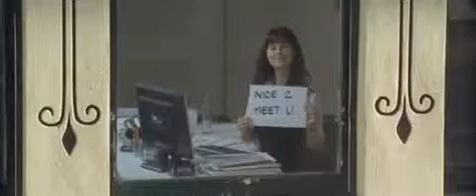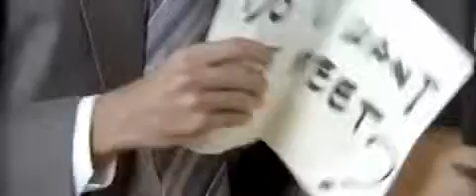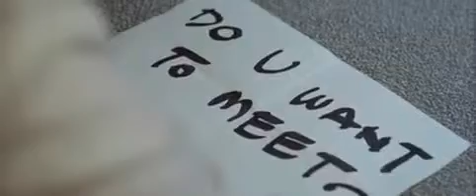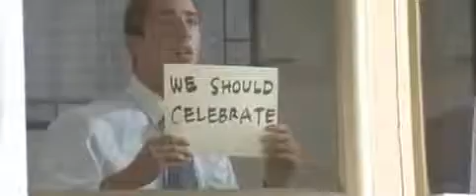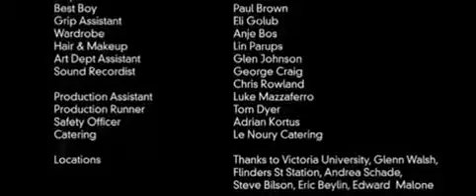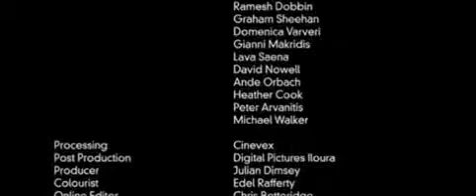LOVE SIGNS.mp4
Πώς αλλάζει ο άνθρωπος όταν ερωτεύεται!